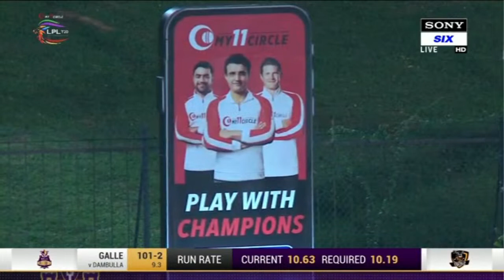Dambulla Viikings Vs Galle Gladiators | LPL 2020 | Match 12